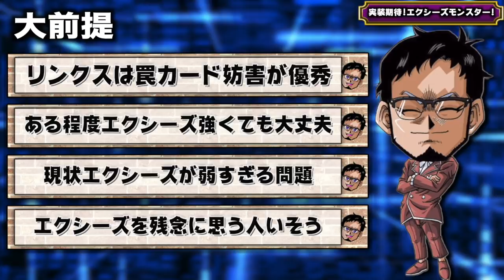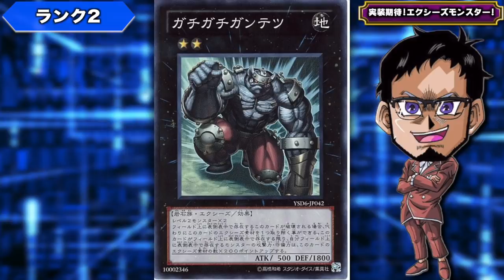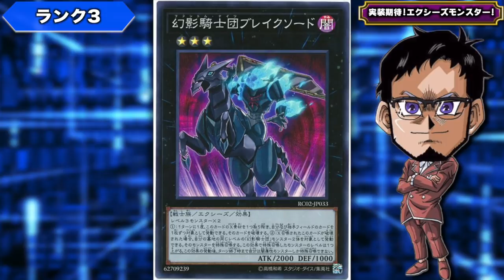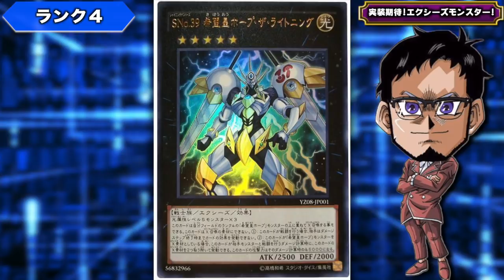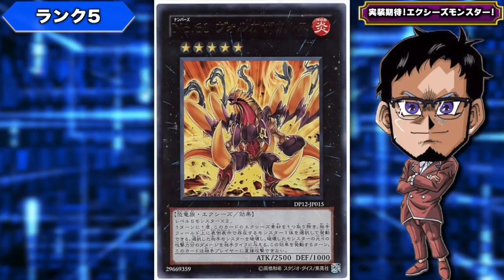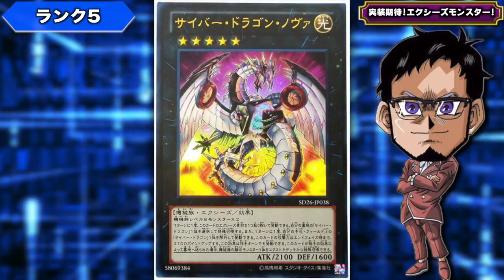【ランク1~ランク5】実装して欲しいエクシーズモンスター!! -前編-【遊戯王デュエルリンクス 実況番外編】【Yu-Gi-Oh! Duel Links】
実装して欲しいエクシーズ
今回もリンクスラジオのお時間です
一流リンクスラジオパーソナリティの
九十九RYU馬ですよろしくお願いします。
今回のテーマはこちら。
「このくらい実装してくれないと誰も
エクシーズ使わねえぞモンスターランキング!!」
〜ランク1〜ランク5編〜

【SNSなど】

メンバー登録の方法!!

　🌵情報を登録！

メンバー特典って何？

RYUの幹部会限定特典とは？

現在のメンバー数は？

✅使用楽曲
　　などなど

【自己紹介】